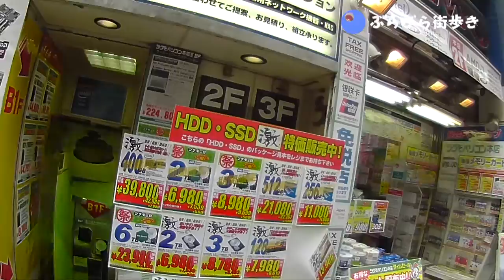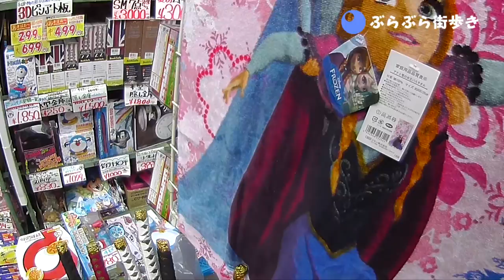秋葉原中央通り裏ぶらぶら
斜めってる映像です。